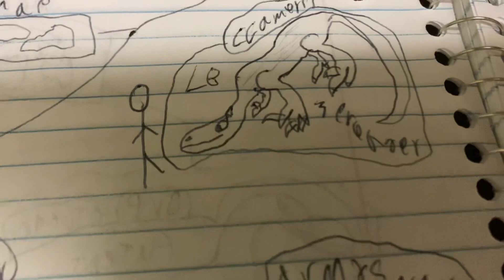Rana ep4 the bieging of the ice age